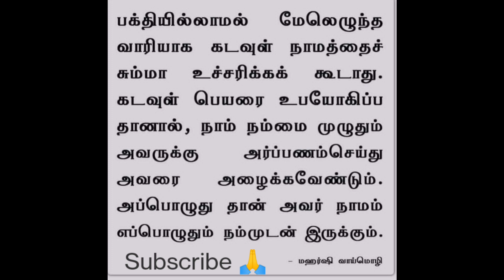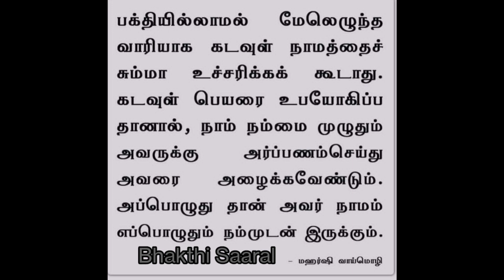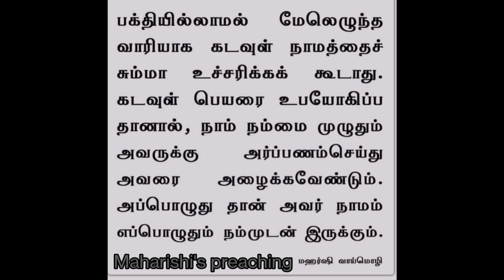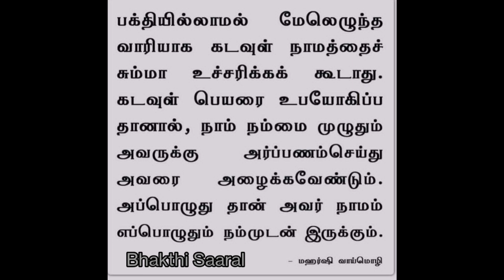Sri Ramana Maharishi's preaching | Om Namo Bhagavate Sri Ramanaya Mantra Chanting (21 times)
Sri Ramana Maharishi's preaching |
Om Namo Bhagavate Sri Ramanaya
Mantra Chanting for 21 times.

Meaning of Om Namo Bhagavate
Sri Ramanaya : "I bow to Sri Ramana"